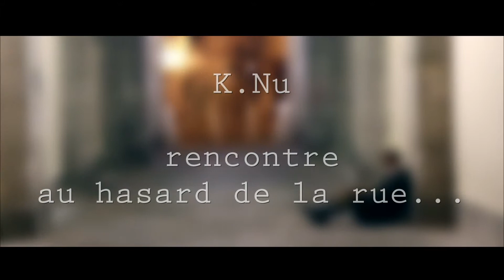K Nu dans la rue